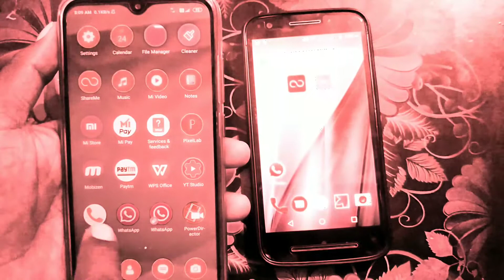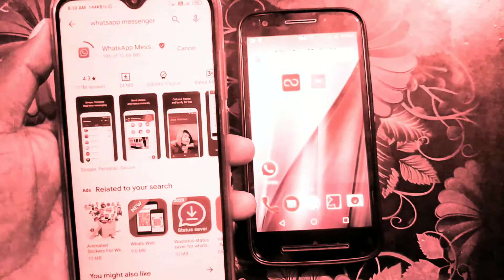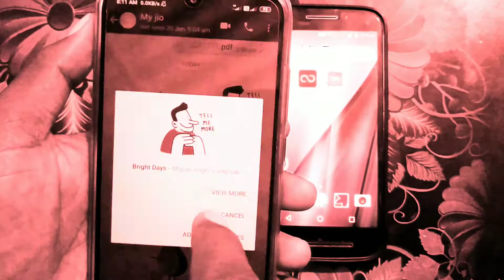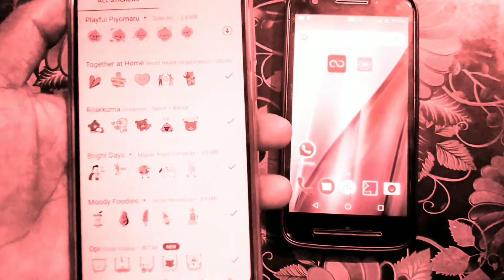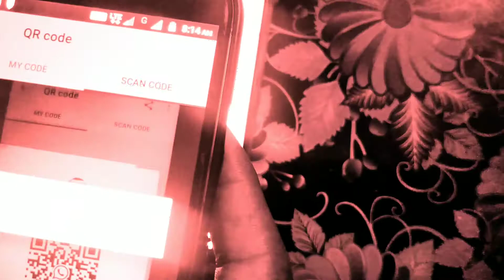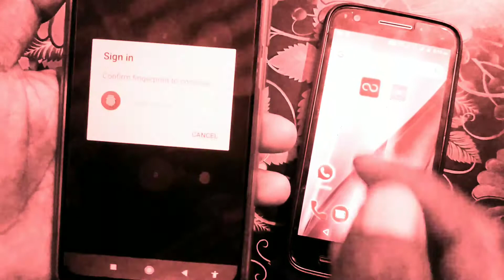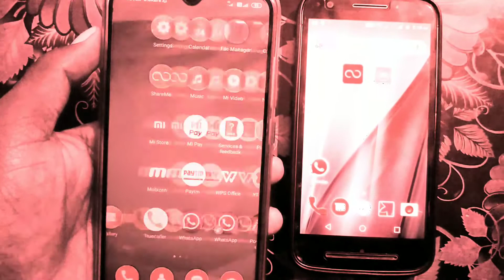వాట్సాప్ లో అదిరిపోయే 3 అప్డేట్స్||mind blowing WhatsApp secret updates in Telugu